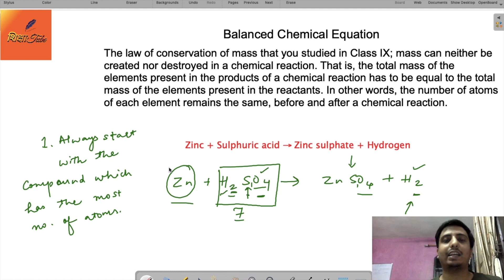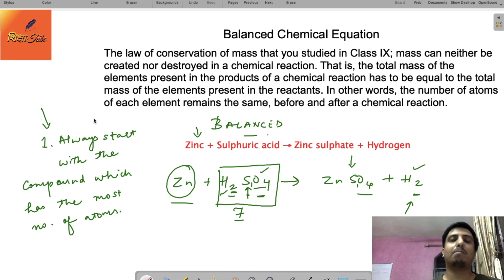Class 10 Science Chapter 01 || Lesson 2 || Chemical Reaction NCERT (in Hindi)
Hello Students

In this video, we will learn about chemical formulas and balancing a Chemical Equation.

In the next video, we will learn about Types of Chemical Reaction and examples.

You can ask your doubts in the comments below or you can write to us at: